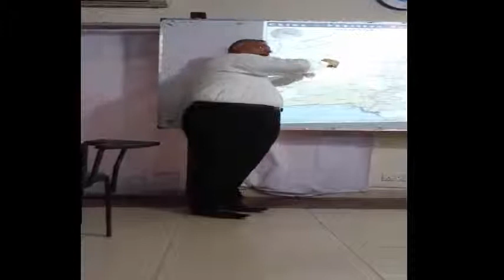The future impact of CPEC on the Sialkot local industry Part 4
The future impact of CPEC on the Sialkot local industry Part 4- Research and Thesis

Subscribe this channel and follow all the video in the playlist.If you are currently doing any research or writing a thesis please follow step by step guidelines  provided in these videos hope you will get a good
supervision of your quality research.

quantitative research,
quantitative research methods,
quantitative research designs,
quantitative research in urdu,
quantitative research in nursing,
quantitative research presentation,
quantitative research example,
quantitative research designs descriptive non-experimental,
quantitative research vs qualitative,
quantitative research questions,
fundamental research,
fundamental reggae jimmy cliff,
fundamental review of the trading book,
fundamental reggae,
fundamental research in hindi,
fundamental results,
reading fundamental,
fundamental and realized niche,
fundamental rights (review i),
fundamental 5 recognize and reinforce,
how to write a good research paper,
how to write a good resume,
how to write a good research proposal,
how to write a good resignation letter,
how to write a good research question,
how to write a good resume with no job experience,
how to write a good resume and cover letter,